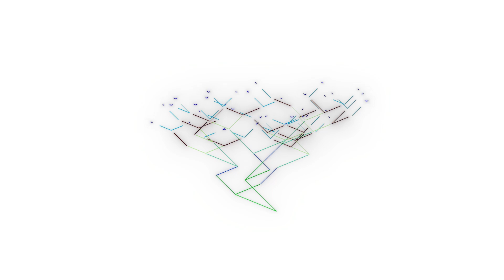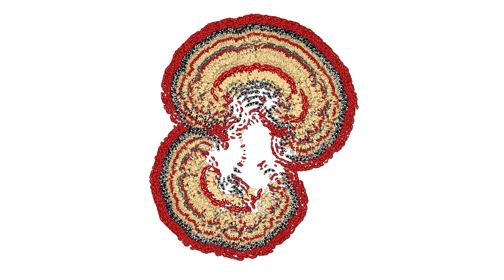Kanoguti - Modern Disease - Music Video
Created by Kanoguti.